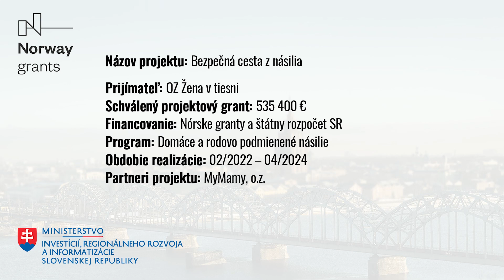Bezpečná cesta z násilia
DGV02015 - Bezpečná cesta z násilia - OZ Žena v tiesni